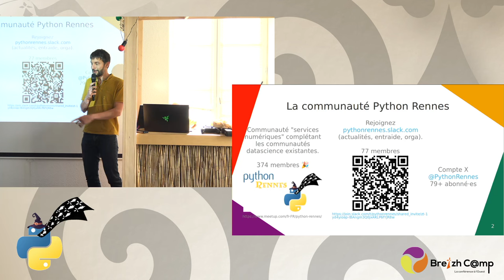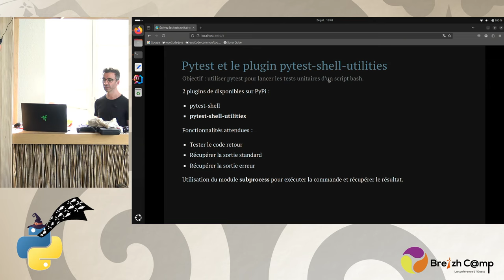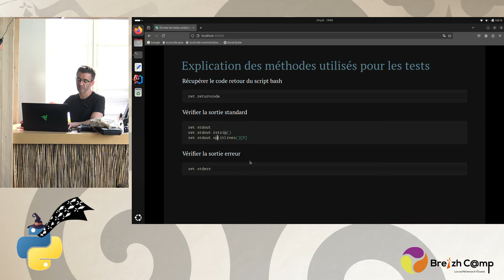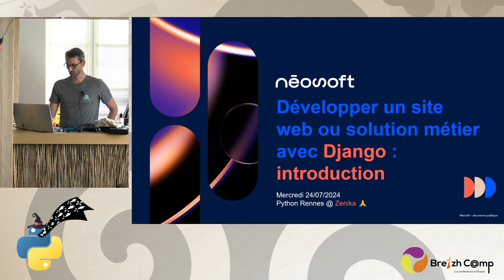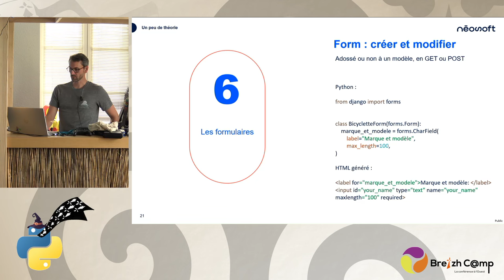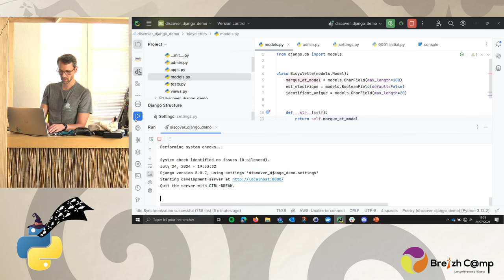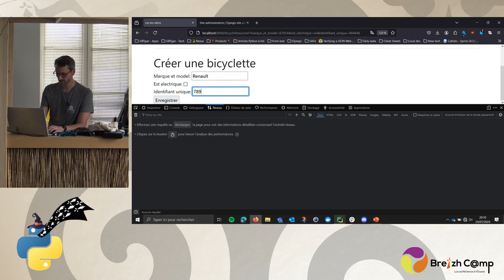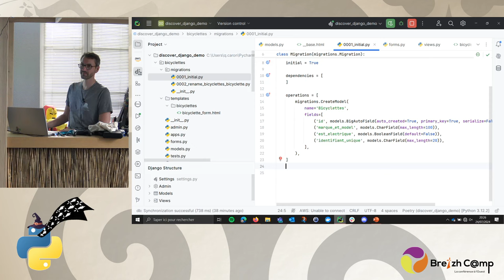[Python Rennes] Django Rennes art, Bashville swing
00:00 Intro

12:10 Écrivez les tests unitaires de vos scripts bash avec pytest - Christopher Louët
Vous aimeriez bien utiliser votre framework de tests préféré pour écrire les tests unitaires de vos scripts bash, mais vous ne savez pas comment vous y prendre ? En se basant sur un projet open source ecoCode, nous verrons ensemble comment configurer un projet avec Poetry pour ajouter l'environnement Python et installer les dépendances. On verra ensuite comment on peut écrire un script bash pour tester ces fonctions, afin de vérifier le code retour dans pytest. Enfin, je vous présenterai comment mettre en place un workflow Github Actions pour lancer ces tests unitaires. Après cette présentation, vous n'aurez plus d'excuses pour ne pas faire de tests unitaires dans vos scripts bash 😅.

47:25 Développer un site web ou solution métier avec Django : introduction - Quentin Caron
Django est un framework web Python vieux de 18 ans. Il est aujourd'hui le plus populaire d'entre eux selon la Developer Survey 2023 de StackOverflow, coude-à-coude avec FastAPI sortit il y a 6 ans seulement.
Je vais tenter de vous convaincre que Django est toujours, en 2024, un bon choix pour vos projets web surtout si vous ne souhaitez pas vous encombrer de React et consorts pour le côté front-end (👀 htmx).
Je commencerai par vous présenter le framework afin de comprendre sa philosophie et son fonctionnement. Puis, nous construirons une application étape par étape, en suivant le paradigme MVC (Model-View-Controller) ainsi qu'en manipulant une base de données `sqlite` via l'ORM (Object Relational Mapper).